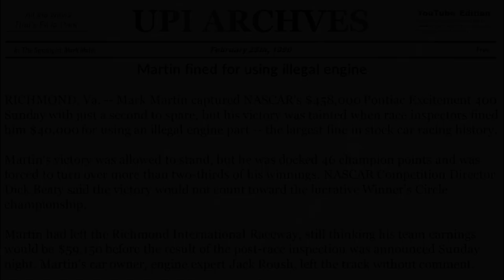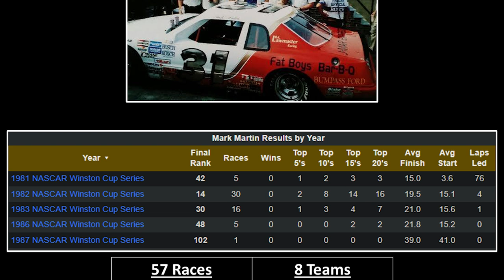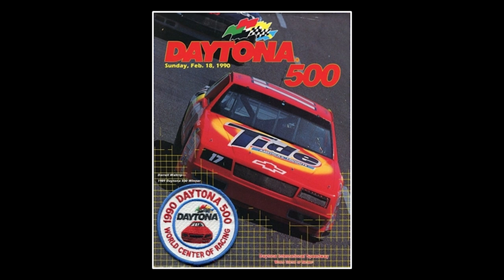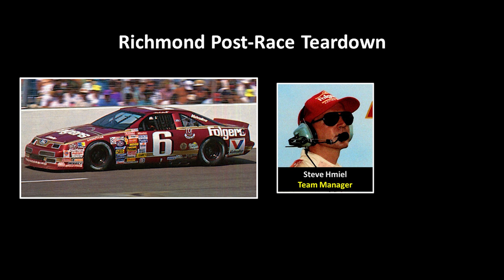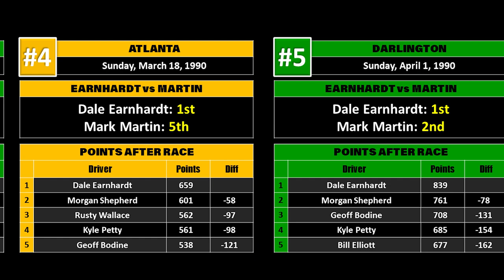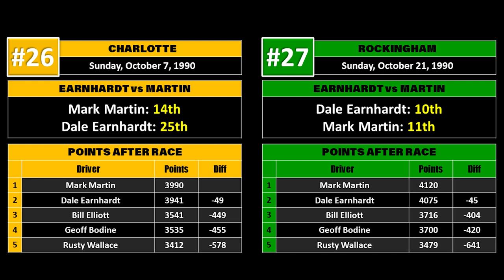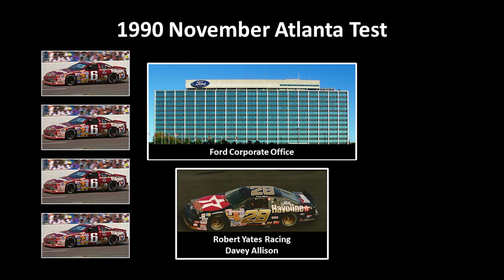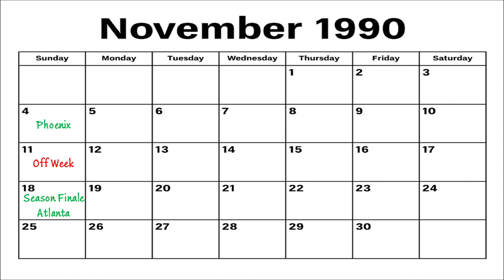In The Spotlight: Mark Martin - The People's Champion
The 1990 NASCAR Winston Cup Series was the 42nd season of professional stock car racing in the United States and the 19th modern-era Cup Series. It began on Sunday, February 11, and ended on Sunday, November 18. Because of a highly controversial penalty to Mark Martin early in the season, Dale Earnhardt with Richard Childress Racing was crowned the Winston Cup champion for the fourth time, edging out Martin by 26 points.

Video Credits: CBS, ESPN, ABC Sports, NBC, NASCAR on NBC, NBC Sports, TBS, TNT, TNN, Fox, FOX Sports, FS1, NASCAR on FOX, Speed